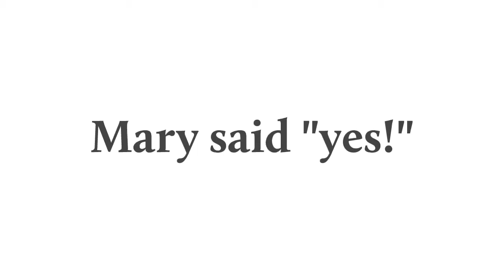Wonders occur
Christmas greeting from Energion Publications. From Bruce Epperly: "God always asks us to do more than we can imagine, and when we say "yes," wonders occur and God is born in the world."